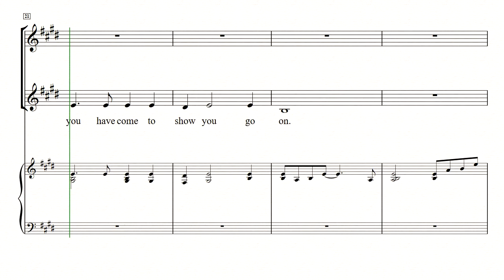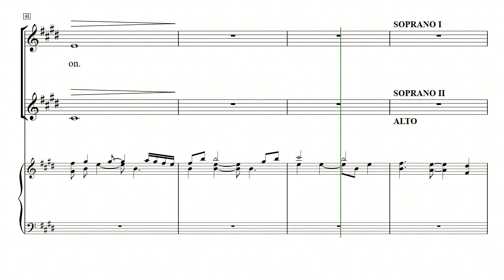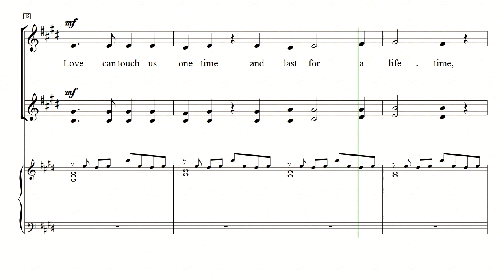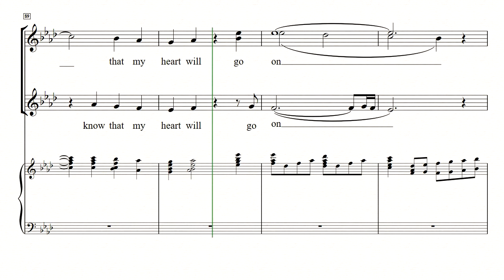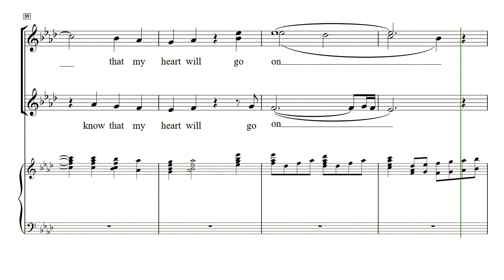[중앙아트] 주제별합창곡집1 사랑(SSA) 04. My Heart Will Go on - 소프라노2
주제별합창곡집1 - 사랑(SSA)
04. My Heart Will Go on
황광선 편곡

주제별 합창곡집 시리즈 1은 Love of My Life & I Honestly Love You, 매일 그대와, Can't Help Falling In Love, My Heart Will Go on이 수록되어 있으며, 다양하게 담겨진 레퍼토리를 통해 색다른 연주, 최고의 효과를 느낄 수 있게 편곡되었습니다.